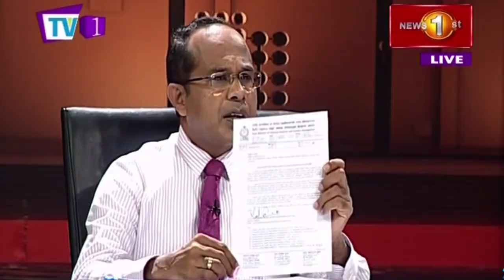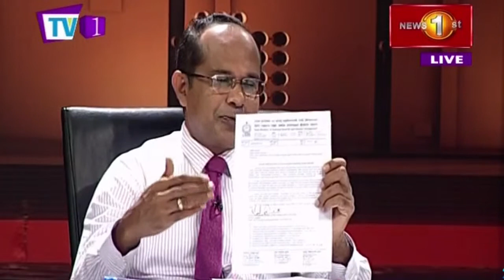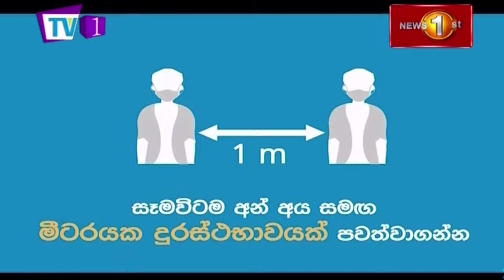Disaster Management in Sri Lanka : Proaction before Reaction? | FTN 07.06.2021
Disaster Management in Sri Lanka : Proaction before Reaction? | Face The Nation 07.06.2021